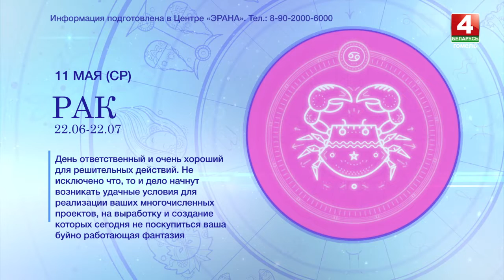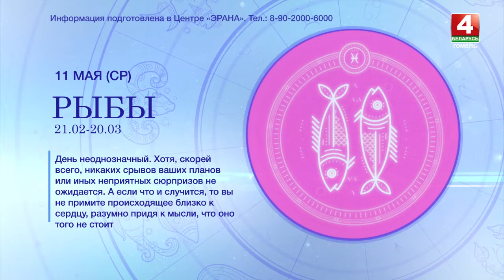Гороскоп на 11 мая 2022 года